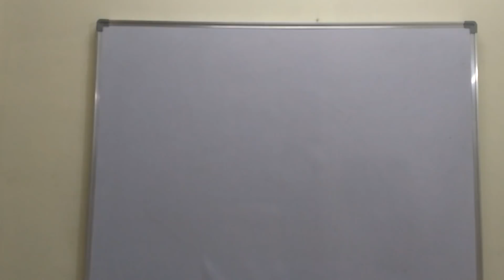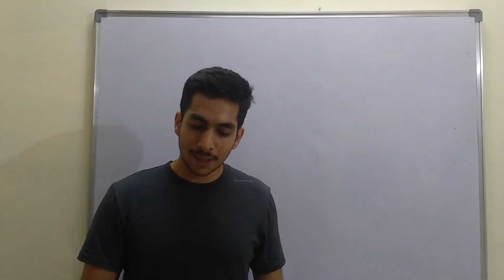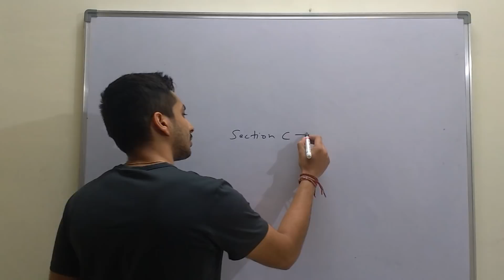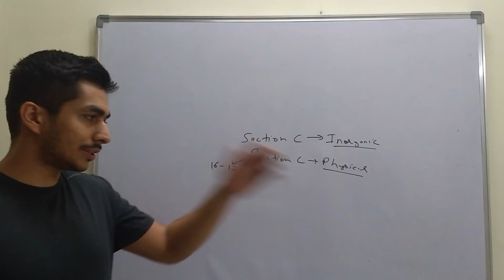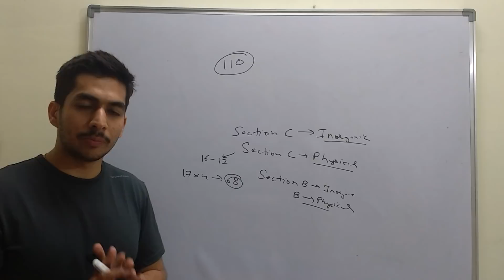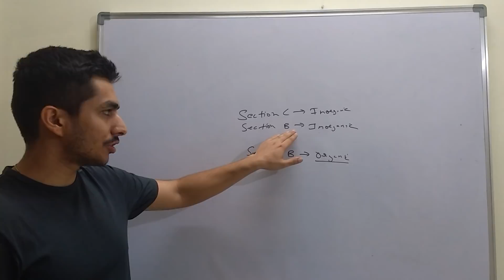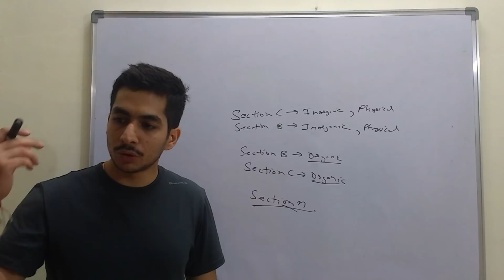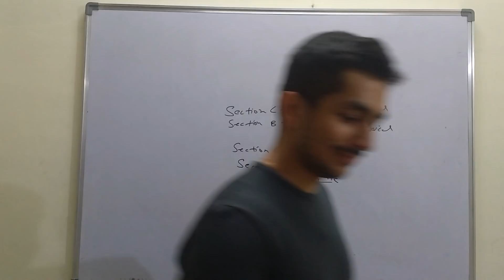Attempting CSIR NET - All the Best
Solution to questions that appear in CSIR NET, GATE and many other major national exams. Learn tips and tricks to solve questions in a shorter time span.